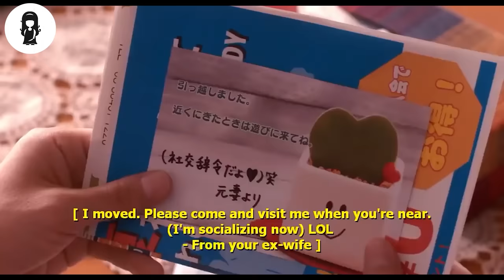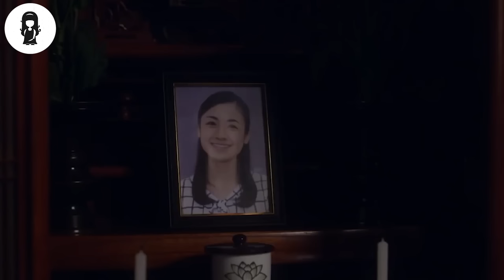Real Story! Wife Has Hobby Pretending To Be Dead Everyday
One day after work, the wife pretends she is dead at home. This continues everyday, and Jun does not know why his wife is doing this.

MOVIE NAME= WH3N 1 G3T H0ME, MY W1FE ALW4Y5 PR3T3ND T0 B3 D34D